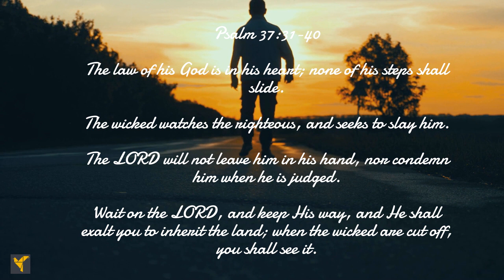Daily Bible Verses| Psalm 37:31-40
The psalmist reminds us to wait on the Lord and keep his ways so that he shall exalt us to inherit the land. Mark the blameless man and observe the upright man for the future of that man is peace. Lord is the strength of the righteous and shall help them and deliver them from the wicked and save them because they trust in him.